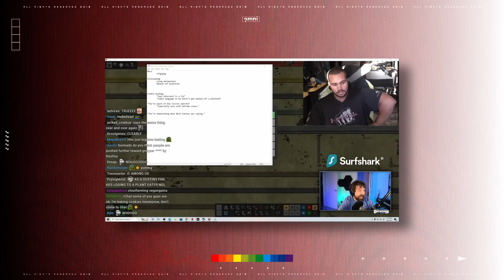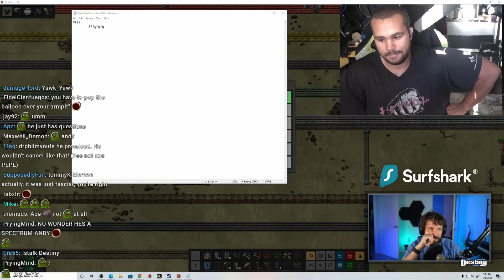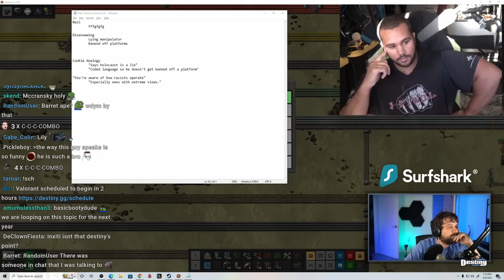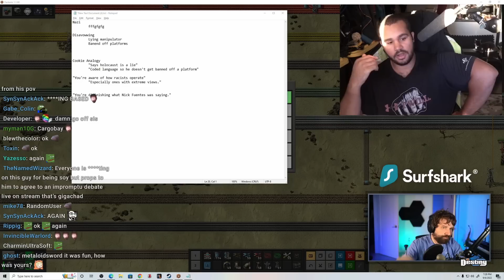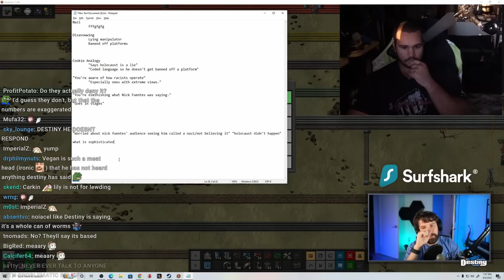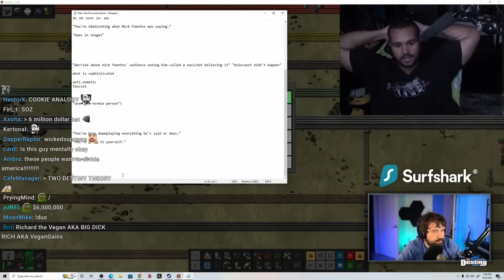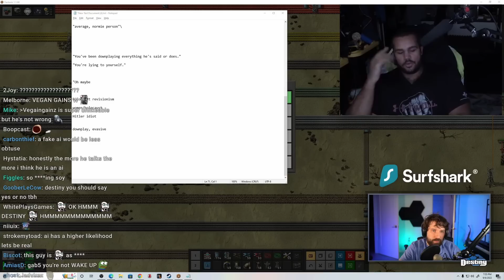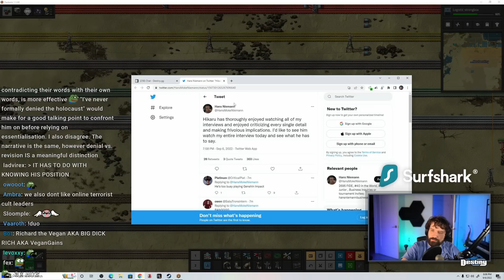Vegan Gains Debates Destiny Into Using The Nazi Label...